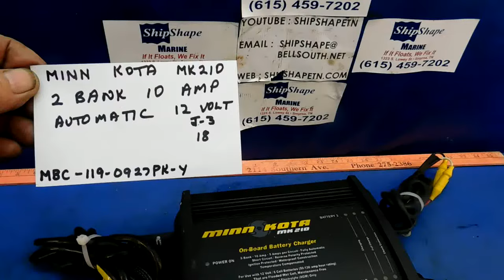FOR SALE - Minn Kota MK-210 Battery Charger $119.95 J-3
$119.95 - Minn Kota MK-210 Battery Charger

This is a battery charger that will charge two batteries at the same time and cut off once the batteries are charged. We have been using it on some of our shop batteries and it works great!

MBC-119-0927PK-Y
J-3